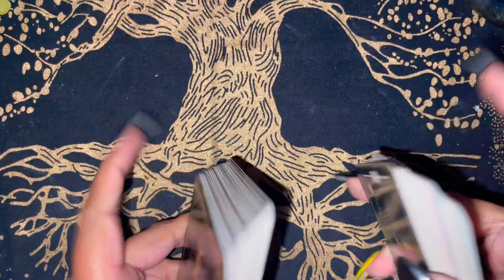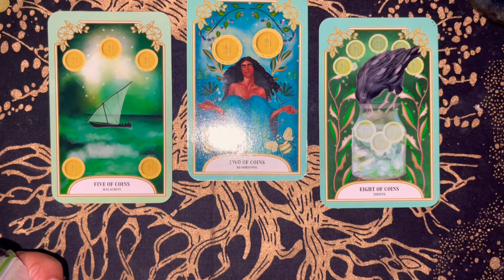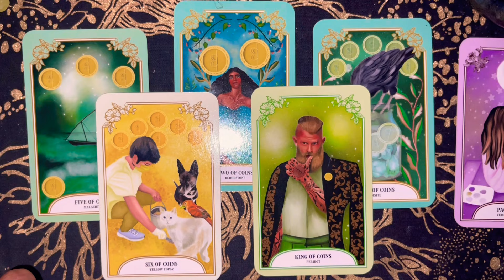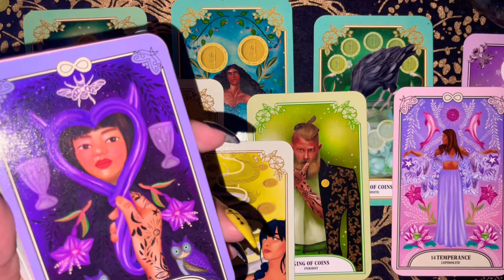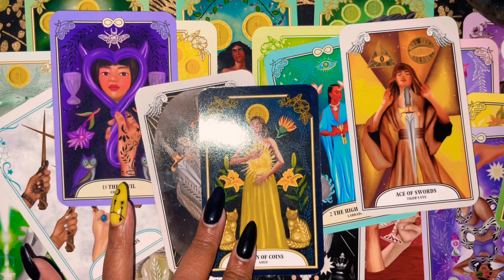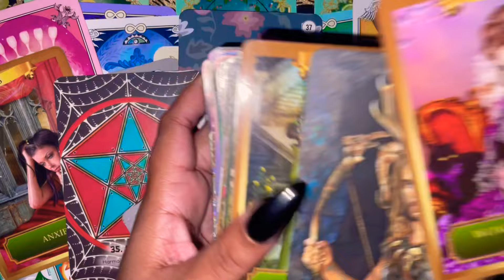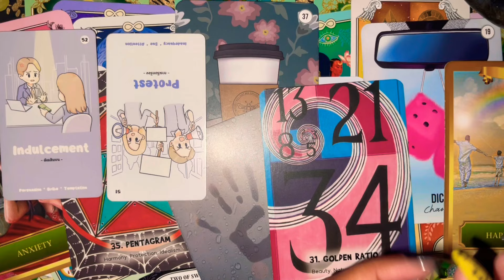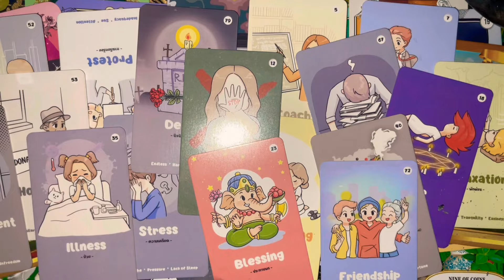TAURUS ♉️ | BIG REWARDS ✨… “YOU AVOID A MAJOR DISASTER..” 👏 🪺💐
PICK ONE ⬇️:
🃏 A. Spiritual Guidance: $122
🃏 D. Predict “Next 3 Months” in (Love, Finance, Major Events): $166
TEXT ME 💬:
“Personal Tarot Request for (Option A,B,C,D)”

GET THE TRUTH 📲🤫🫢🫣
💬 “What is _____true intentions towards me?”
🚨 MARCH ONLY $44.44🚨
💬 Tarot Request 👉 Option E

♉️TAURUS ♉️

This channel is dedicated for Taurus ♉️ ONLY Self-Love💕& Relationships❤️‍🔥 Tarot Messages

I Am a Taurus Sun ☀️. If you have a Taurus placement in your chart you are welcomed here 🤗

HEY TAURUS ♉️!
This channel is dedicated to you for Self-Love💕, Romance❤️‍🔥, All Relationships, & General (Abundance) Tarot Readings.

Remember: you have the power to go within and choose a different path at any time. You are not doomed to live out a fate that any person interprets unless you choose too. Some paths may be harder, while some may appear to be easier. However, no path is more unique & important then the one you chose.

MY GOAL FOR THIS MONTH:
💪CONNECT WITH 20,000 TAUREAN bulldozers JUST LIKE ME.

You’ll know if this is for you…

GRADITUDE:
I LOVE 💐 FLOWERS 💐 TAURUS ♉️ | “IF I RESONATE AS A READER WITH YOU TAURUS, PLEASE DROP 💐FLOWERS 💐IN COMMENTS FOR ME. 🤗” I APPRECIATE THE LOVE 💕 !